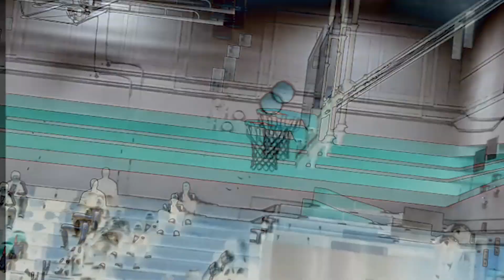Julian Garcia Mix Tape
Sweetwater High Red Devils
619 Select Club Team